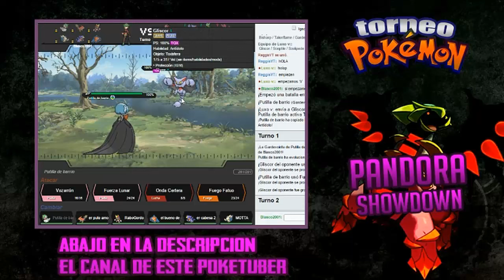Torneo (OU) Pandora Showdown #1 BlascoVsLux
Skipe : rafa.alvarez65

¡¡¡¡SUUB!

[Links interesantes]

Bandicam

y próximamente el sony vegas ;D

Torneo OU Pokemon Pandora Showdown | Divirtámonos todos!!!
Torneo OU Pandora Showdown FASE 1 Joel VS Tewpanda
Torneo OU Pandora Showdown FASE 1 Vemaik VS PokeMan
Torneo OU Pandora Showdown SEMIFINAL Rinzler vs D4nmkill
Torneo OU Pandora Showdown FASE 1 Jeremy VS Ken Ken Kaneki
Torneo OU Pandora Showdown FASE 1 Master VS Axedd
Torneo OU Pandora Showdown SEMIFINAL Joel VS Kristian
Torneo OU Pandora Showdown FINAL Kristian vs D4nmkill
Torneo OU Pandora Showdown FASE 1 Atomic VS Amauta
Torneo OU Pandora Showdown FASE 2 Jeremy VS D4mnkill
Torneo UU!-Pandora Showdown